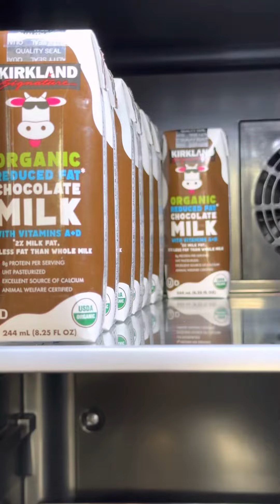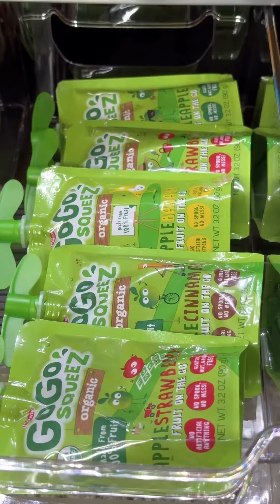Drinks/Snacks Fridge Restock